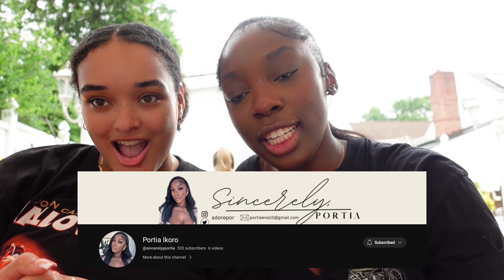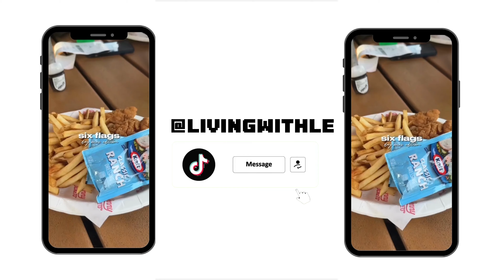SUMMER DIARIES VLOG EP. 03: random days in my life | 4th of july weekend, bbq & six flags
topicals: use code “aleaa.w” for $$$ off mytopicals.com